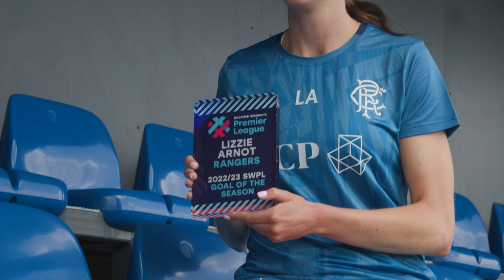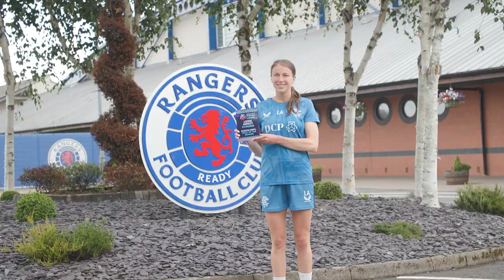INTERVIEW | Lizzie Arnot | Goal of the Season 2022/2023 | 03 Jul 2023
Lizzie Arnot spoke to RangersTV after she was awarded the 2022/2023 Goal of the Season Award.